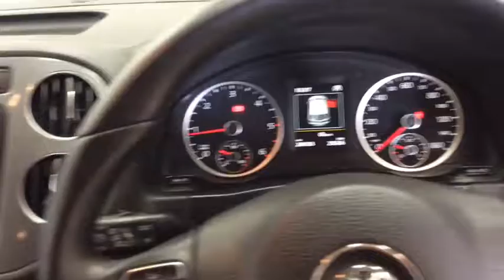RICHARD HARDIE USED CAR VOLKSWAGEN TIGUAN NG14 ZSR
Park Assist / Parking Sensors Front and Rear, Start/Stop Function, Air-Conditioning-2Zone- Electronic Climate Control, Bluetooth Tel. Prepar. with Multi Leath. Steer. Wh, Heat Insulating Green Tinted Glass, Multifunction Colour Display, Rain Sensor, 17in Alloy Wheels New Orleans with 235/55 R17 Tyres and Anti-Theft Wheel Bolts, Upholstery - Alcantara Seat Centre Section and Milan Side Bolsters, Alarm with Interior Protection, MDI - Multi Device Interface incl. USB/iPod Cables, Tinted Glass, Electric Windows, Front and Rear